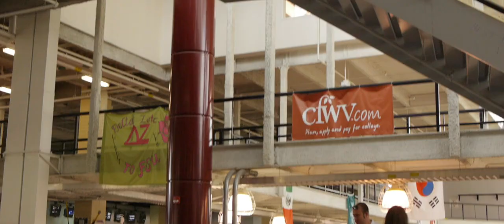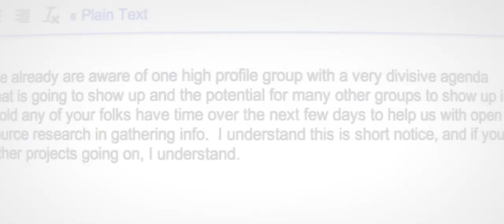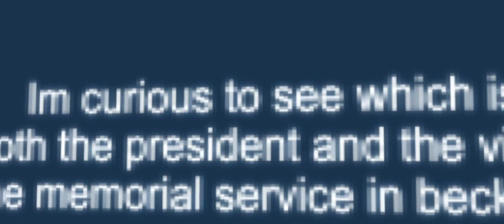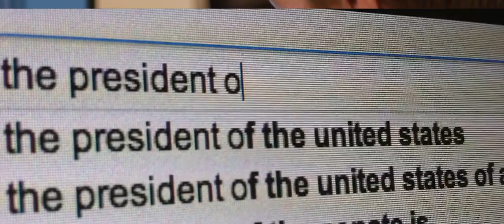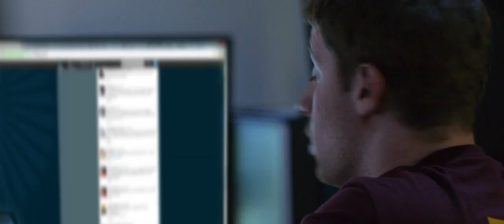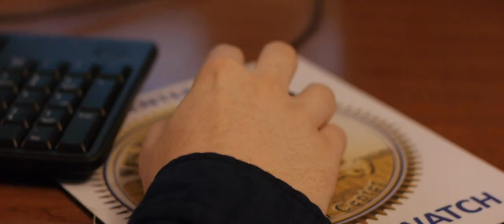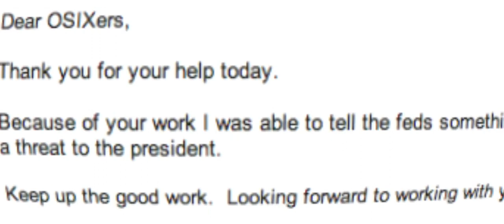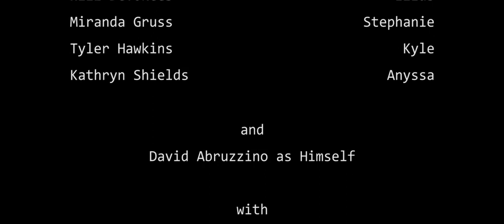Fairmont State University - The OSIX Experience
The OSIX Experience chronicles Fairmont State University's Open Source Intelligence Exchange (OSIX) student-analysts as they provide real-time intelligence support during President Obama's 2010 visit to Beckley, West Virginia. OSIX is the laboratory and applied research component of Fairmont State University's National Security and Intelligence Program. The OSIX Experience was produced by Allegheny Image Factory.